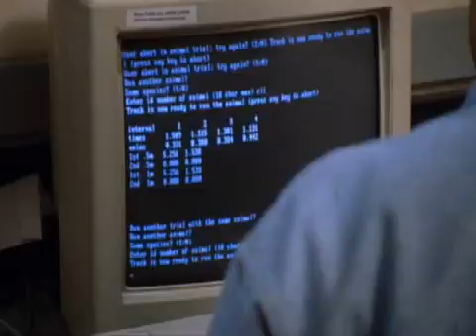Rough Skinned Newt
Evolutionary arms race